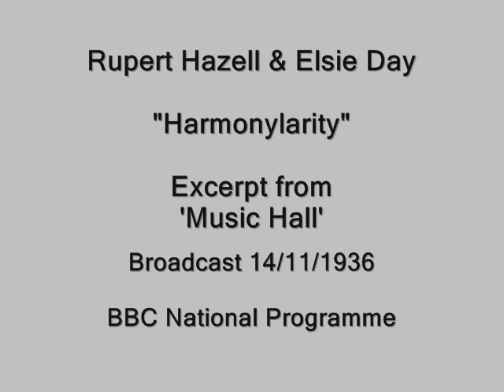Rupert Hazell & Elsie Day in Harmonylarity (excerpt from BBC radio series 'Music Hall') (14/11/1936)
Rupert Alexander Hazell was born in West Ham, London in 1887. He married Florence Adele McKnight at Kingston, Surrey in 1913. After the First World War he wrote comic songs for music-hall legeng George Robey (the Prime Minister of Mirth).

He broadcast on radio from the early 2LO days (the Marconi Company) and on throughout the 20s and 30s on BBC radio. He appeared on Broadway in the show 'Pins and Needles' in 1922 and was back in Britain for the 1923 Royal Command Performance. In 1925 he headed for Australia for a tour of the Tivoli circuit there with soprano singer Elsie Day in Sydney and Melbourne. They ended up staying in Australia for four years. When he returned to London in 1929 his wife served divorce papers and he then married Elsie Day in 1931!

Their main act was a long-running routine/show called Harmonylarity in which Hazell would come on and do his jokes and then Elsie would join in a few gags (as a sort of 'straight man') before singing a straight soprano song. Hazell often usually played his own invented instrument, the 'Cellocordo' which was a cross between a ukelele and a violin with a large grammophone-like horn attached for pushing the sound. Including it in the shows helped boost sales of the odd instrument.

His catchphrase was to say to the audience "Hello People! Everybody happy?" The same Harmonylarity routines within other music hall and variety shows went on for decades, with only slight variations and updates to freshen it. Later it was called 'More Harmonylarity'. The pair also filmed the routine for Pathe which still survives.

Elsie Day was a stage name, her real name was Sarah Eva Pank and she worked with Hazell from 1924 in their show Harmonylarity and was likely in a relationship with him whilst touring Australia between 1925 and 1929 before their marriage in 1931.

1924/5 for the Bristol Hippodrome with Rupert performing his show "Harmonylarity" accompanied by Eva Parke.

Rupert passed away in 1958 at Hampstead, London aged 71. Elsie Eva Hazell lived on until 1988.

The series 'Music Hall' was broadcast on the BBC National Programme (at a time when the BBC was National & Regional Programmes, prior to the creation of the Home Service and Forces Network, later Light Programme, at the outbreak of WWII) on Saturdays for an hour and opened with the BBC Variety Orchestra Conducted by Charles Chadwell performing the shows' signature tune 'The Spice of Life'. Very little survives of this series although at least 2 episodes are known to exist in private hands. This excerpt of Hazell & Day performing a variation on the Harmonylarity show on 'Music Hall' was broadcast on 14th November 1936.

Hazell also did a series of comedy sketch recordd with 'Laughing Policeman' Charles Penrose called 'The Parson and the Squire'.